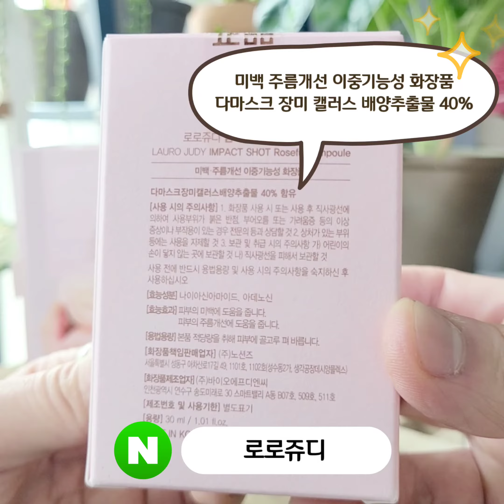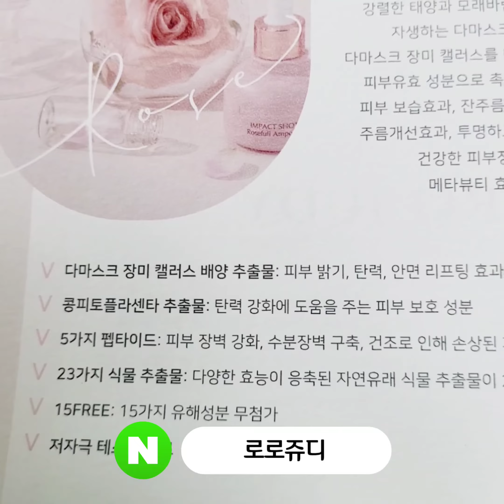로로쥬디 플라워스템셀 🌸 임팩트샷로즈풀앰플 피부재생, 안티에이징, 진정, 주름개선, 탄력 고농축 광채앰플 리뷰